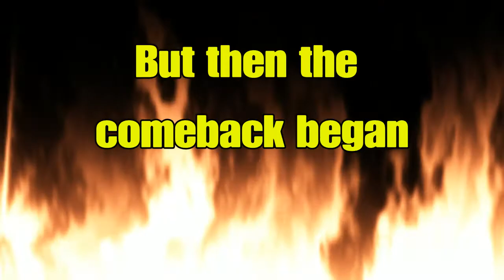For Honor-INSANE ELIMINATION CARRY/COMEBACK!!!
This is my best Elimination comeback yet on For Honor.